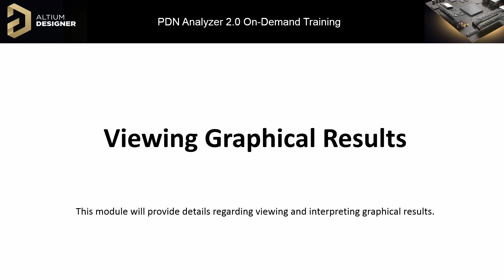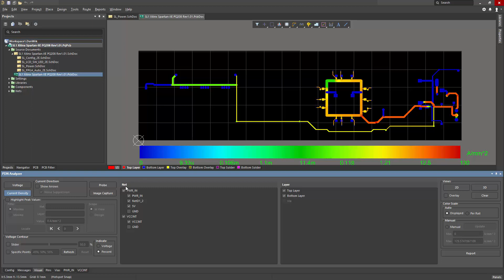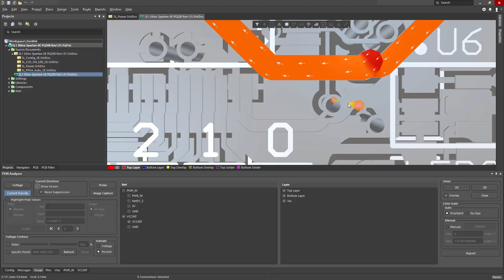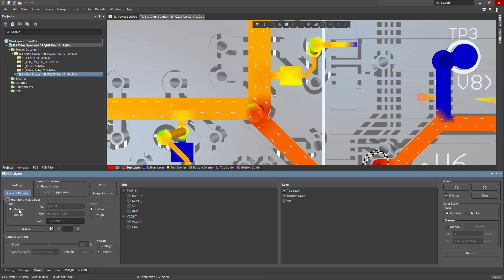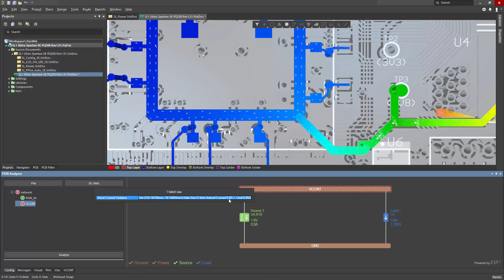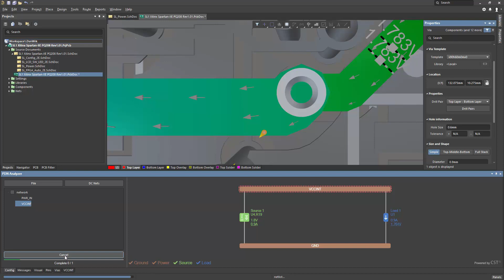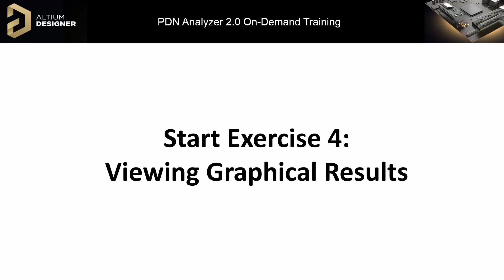Viewing Results Graphically | Altium PDNA 2.0 Training | Module 4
In this PDNA2.0 training module you will learn:
- How to explore results of current density and voltage drop analyses in the PCB editor directly.
- How to adjust and interpret color bar scales.
- How to switch between Current Density and Voltage Drop modes.
- How to isolate specific nets and layers to make visualizing and finding problem areas easy and clear.
- How to quickly jump the cursor to minimum and peak current density and voltage areas and see the numerical results.
- How to adjust other display settings such as current direction arrows.
- How to view results in tabular form and instantly see violations of your predefined allowed minimum and maximum values.